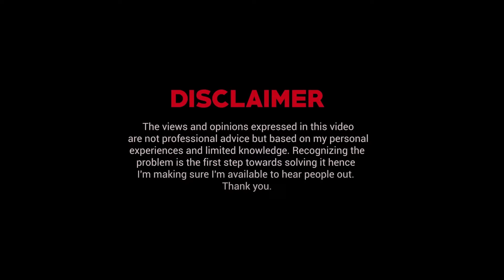Unsatisfied Life or Divorce? | Ask Ganjiswag#84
List of Questions:
00:00 - Intro
01:13 - No place for common singal lady to hang out or chill in Pakistan
12:24 - When do you finally say enough is enough?
37:18 - Jealousy
47:28 - Should I stay unsatisfied or get a divorce?
58:50 - Distancing people in phases of life. Should I change my life?
01:06:10 - Men who never vote themselves nor allow their woman to vote
01:15:19 - Outro